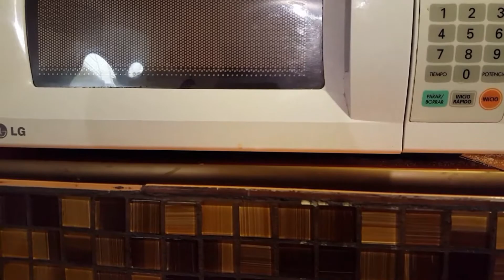CLARAS CON BROCOLI! PROTEINA Y HIERRO...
3 claras  4 floresitas de brocoli  2 cuch. De queso panela pisca de hierbas finas y pisca de sal.. deliciosas!!!